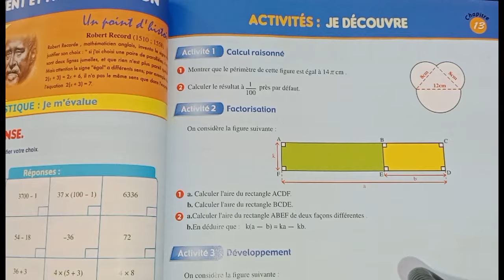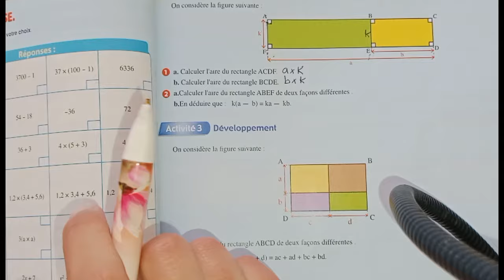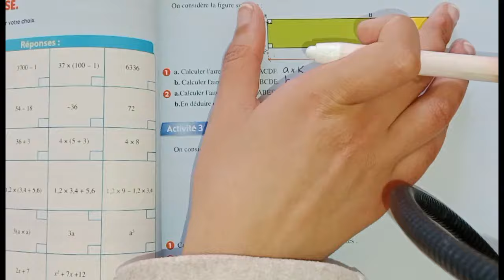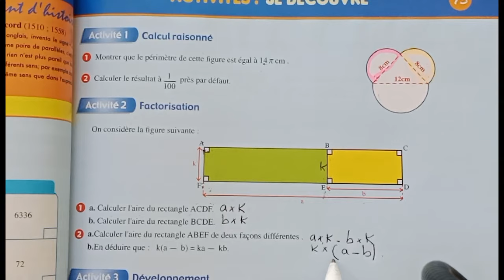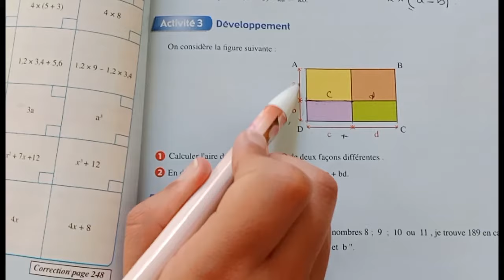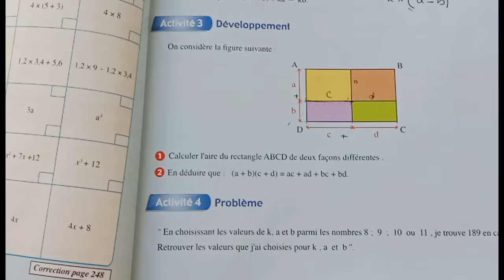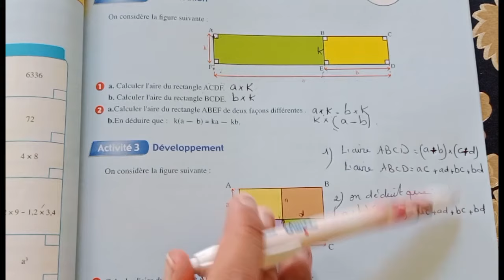Al Moufid en mathématiques 1Ac page:131